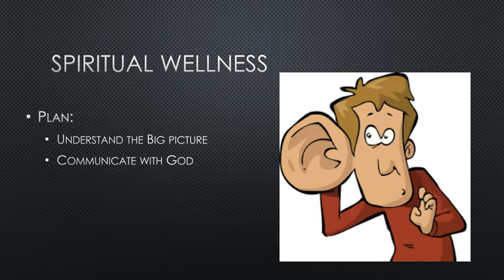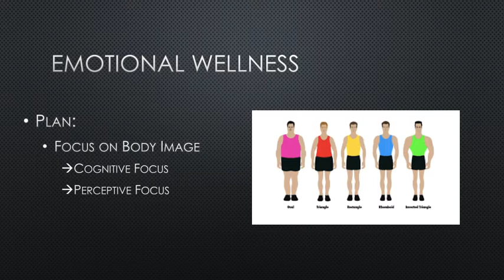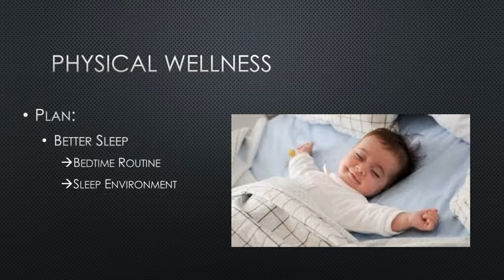Wellness Plan Video